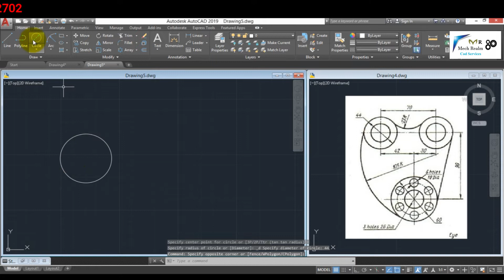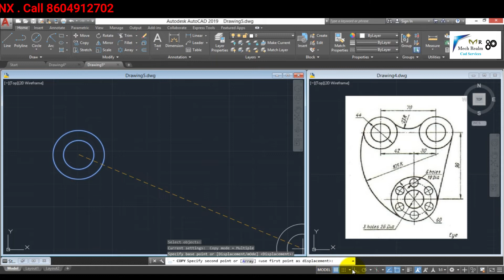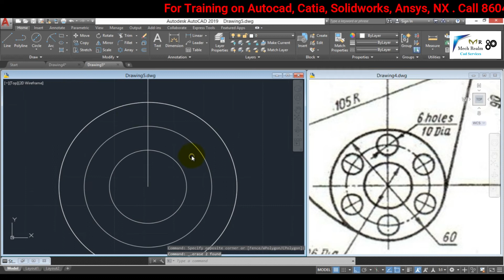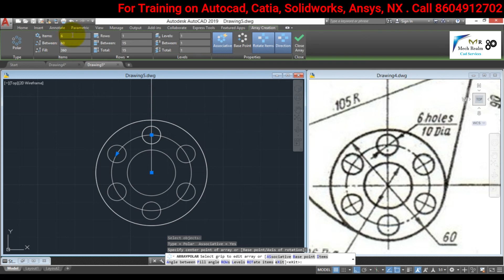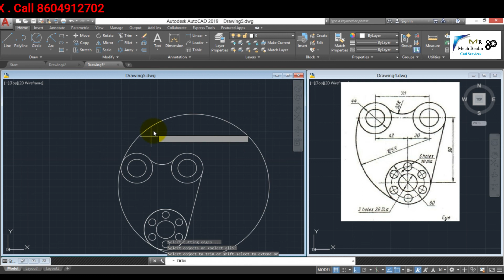Autocad Drawing Tutorial -2 for beginner in Hindi || Mech Realm || Mech Realm Cad Services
This video covers Drawing using  :
1) Line, Dimension
2) Circle (Center, Radius)
3) Circle (Center, Diameter)
4) Circle (Tan Tan Radius )
5) Tangent Line
6) Array (Polar Array )
7) Construction Line (Angular/Reference)
8)Radial/Linear/Diametrical Dimensions

Detailed description of the Autocad  .
now in hindi..

How to draw a Rectangle, arc in Autocad in Hindi || Mech Realm || Mech Realm Cad Services